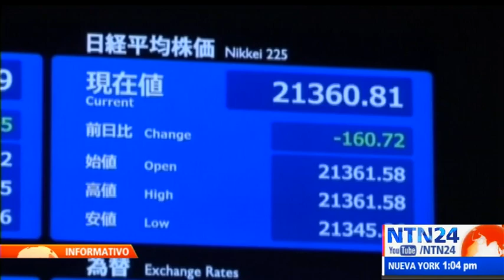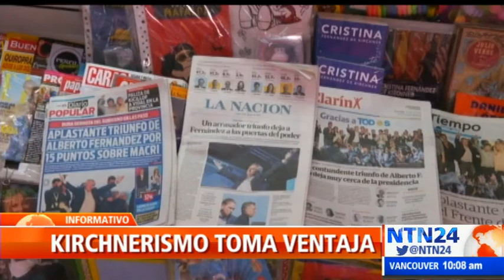El Informativo de NTN24 mediodía / lunes 12 de agosto de 2019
Lo que es noticia en América Latina y el mundo en El Informativo de NTN24. Vea aquí la emisión completa del lunes 12 de agosto de 2019.